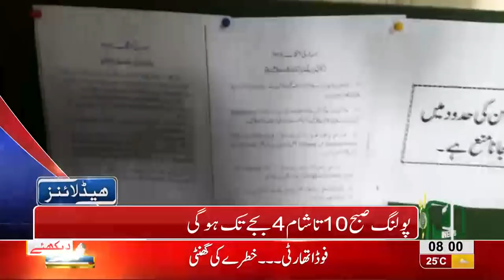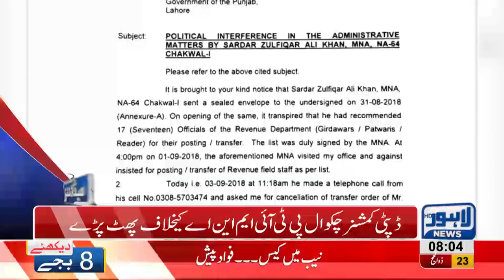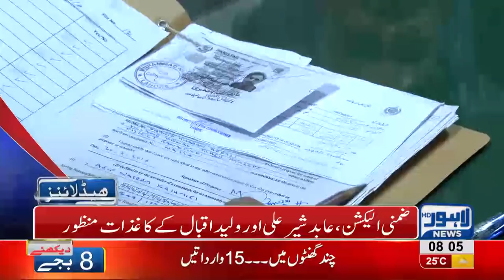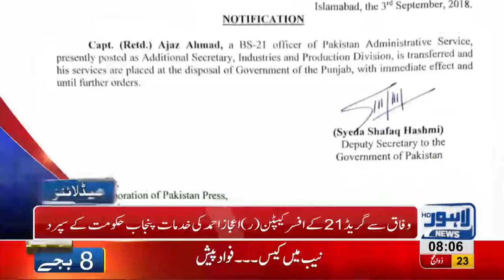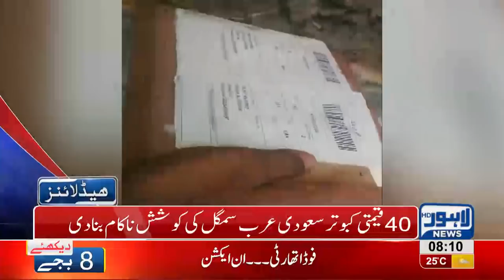08 AM Headlines Lahore News HD - 04 September 2018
Watch 8 am headlines: Presidential Elections to commence today -  Aitzaz Ahsan, Arif Alvi or Fazal ur Rehman, who'll be the next president of Pakistan? - Fayaz ul Hasan Chauhan bashes Maualana Fazal ur Rehman - Abid Sher Ali furious over PPP's nomination for President - PMLN strives to bring back its Municipal workers - Hamza Shehbaz summoned by NAB - Food Minister in action and much more!